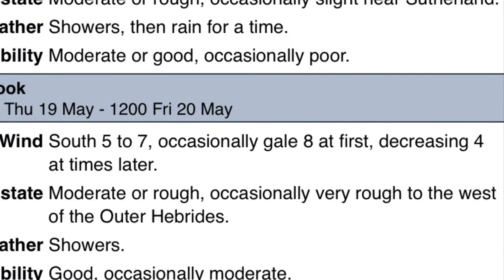Alice Rose West May 22